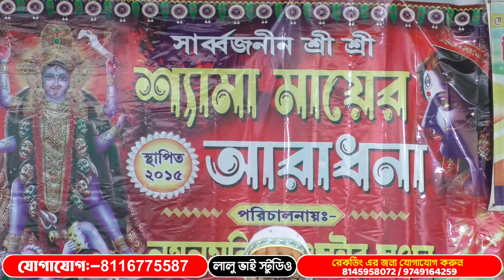জাগো দুর্গা জাগো দশপহরণধারিণী | new radha madhab kirtan sampraday | নিউ রাধামাধব কীর্তন সম্প্রদায়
আপনাদের যদি ভিডিওটি ভালো , তাহলে আমাদের এই ভিডিওটি লাইক , কমেন্ট আর শেয়ার করুন। আর ভিডিও সম্পর্কে যদি কোন মতামত থাকে তাহলে কমেন্ট বক্সে জানাবেন। ধন্যবাদ আমাদের ভিডিওটি দেখার জন্য।

Channel - Lalu Bhai studio by krishnendu jana

Channel mission:- আমি চেষ্টা করবো আপনাদের সামনে নতুন নতুন ভিডিও উপহার দেওয়ার, আর আপনাদের মনে আনন্দ দেওয়ার এই চ্যানেলের মূল উদ্দেশ্য